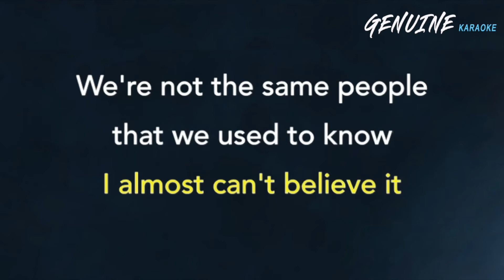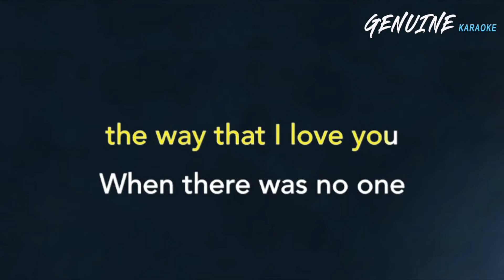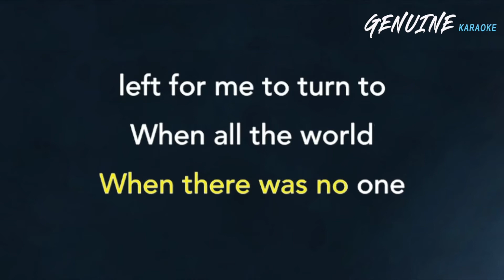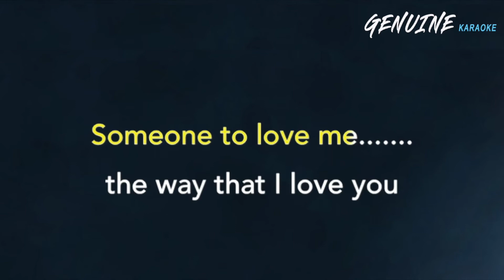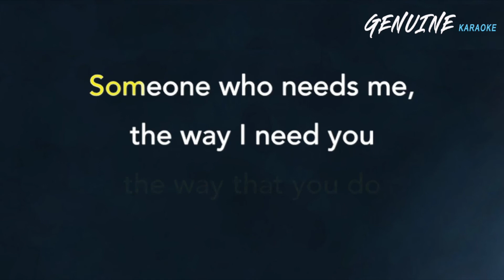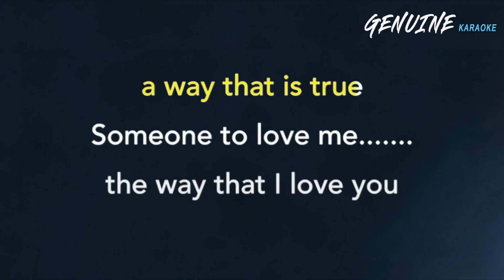Someone - The Rembrandts "FEMALE KEY" | KARAOKE | Acoustic Version